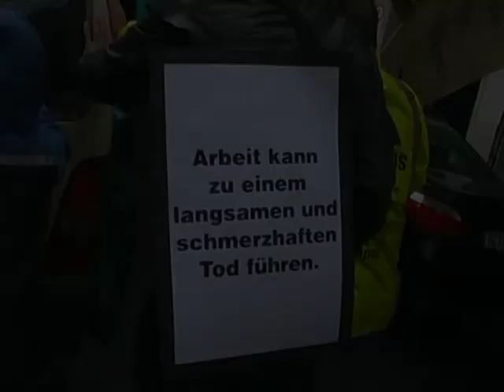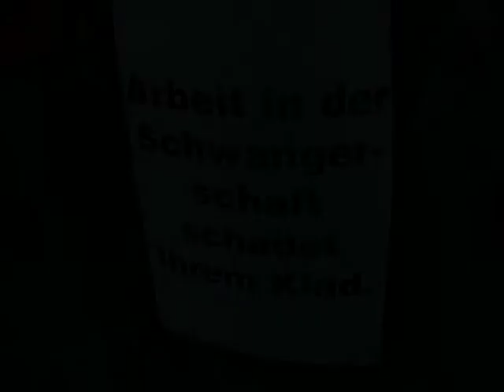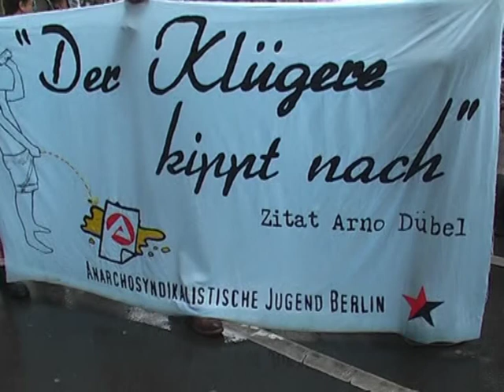10.Kampf-und Feiertag der Arbeitslosen 2.5.2014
...mal wieder einen Neuen Videoclip. Diesmal vom 10.Kampftag der Arbeitslosen. Start der Demo am Senefelder Platz. Durch die Schwedter Straße und Kastanien Allee zur Zwischenkundgebung am U-Bhf-Schönhauser Allee.Nach dem obligatorischen Gebet gegen die Arbeit gings dann wieder zurück zum Senefelder Platz.
Leider gab es nur Regenwetter bei der Demo.

Kein Schweiss für Geld!
Gegen die Diskriminierung Arbeitsloser!
Gegen den Zwang zur Lohnarbeit!
Gegen sinnlose Arbeit!
Leben ist kein Lohn!
Mein Freund ist Roboter!